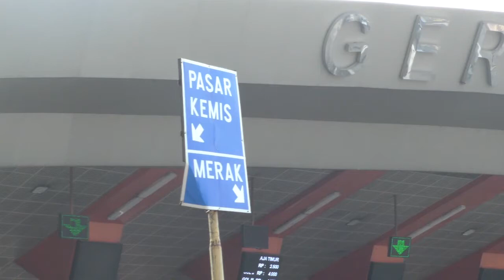Penyekatan Aktivitas Mudik di Cikupa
Menko PMK Apresiasi Kecermatan Petugas Penyekatan Mudik di Gerbang Tol Cikupa

CIKUPA (11/5) -- H-2 lebaran, Menteri Koordinator Bidang Pembangunan Manusia dan Kebudayaan (Menko PMK) Muhadjir Effendy kembali turun ke lapangan yakni di Gerbang Tol Cikupa, Kabupaten Tangerang, Banten, guna memastikan kelancaran pelaksanaan penyekatan aktivitas mudik.

Muhadjir mengaku sangat mengapresiasi pengelolaan petugas penyekatan mudik di gerbang tol keluar menuju Merak, Banten, dan sekitarnya tersebut. Menurutnya, cara-cara pemeriksaan yang dilakukan sangat cermat termasuk dalam mengantisipasi kemungkinan pemudik “colongan” yang naik di dalam bis maupun kontainer.

“Saya sore ini langsung melihat on the spot di pintu keluar Cikupa dan pengelolaannya sudah sangat bagus dari aparat, baik Kapolri maupun TNI. Pemeriksaannya juga cermat, cara penyelesaiannya juga bagus sehingga tidak harus ada debat dengan pihak-pihak penumpang yang dicurigai,” ujarnya didampingi Bupati Tangerang Ahmed Zaki Iskandar, Kapolresta Tangerang Kombes Pol Wahyu Sri Bintoro, serta Dandim 0510/Tigaraksa Letkol Inf Bangun IE Siregar.

Ia menjelaskan bahwa ketika ada pengendara dengan penumpang yang dicurigai, petugas telah memiliki jalur khusus untuk kemudian dilakukan pemeriksaan secara lebih ketat. Apalagi, imbuh Muhadjir, karena Gerbang Tol Cikupa merupakan titik perbatasan dari Jakarta dan sekitarnya menuju kawasan Merak, Banten.

“Karena ini perbatasan jadi banyak mereka yang mau pulang habis bekerja dari Jakarta sehingga sulit memisahkan siapa yang mau pulang siapa yang sebetulnya mau mudik. Karena itu, kecermatan dari petugas sangat penting,” cetus Menko PMK.

Berdasarkan laporan Kapolresta Tangerang Kombes Pol Wahyu Sri Bintoro, per-Selasa (11/5) hingga pukul 14.00 WIB, total kendaraan yang diputarbalik atau keluar berjumlah 168. Masing-masing terdiri dari kendaraan pribadi sebanyak 120, kendaraan umum sebanyak 38, dan kendaraan barang sebanyak 10.

“Mayoritas mereka diminta putar balik karena memang tidak memiliki kelengkapan surat-surat tugas yang harusnya dibutuhkan. Lalu, kalau untuk kendaraan barang itu karena overload,” jelas Kombes Pol Wahyu kepada Menko PMK. (*)